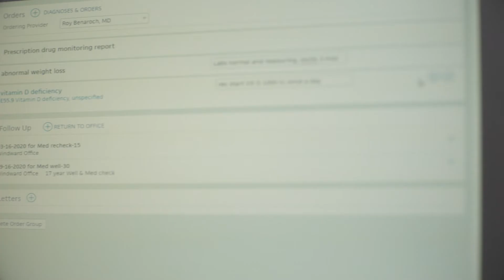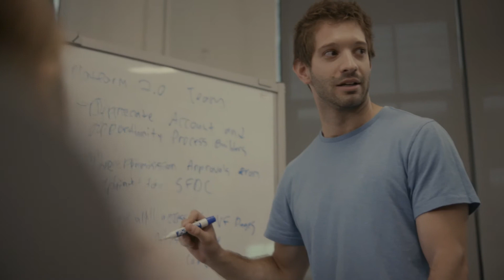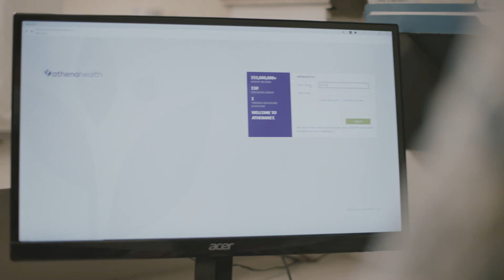athenahealth and Customer Success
Hear from athenahealth employees about how we serve our customers.